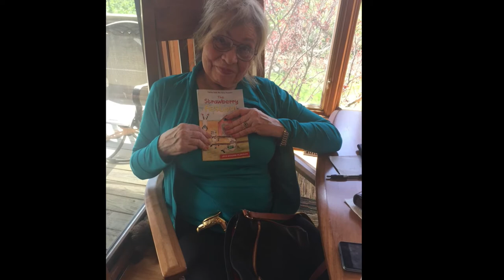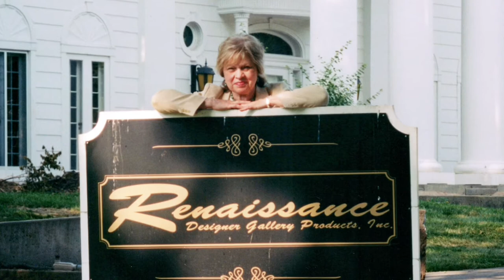Joyce Memorial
In memory of Joyce Woodard Pejakovich